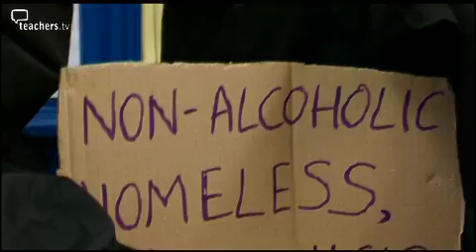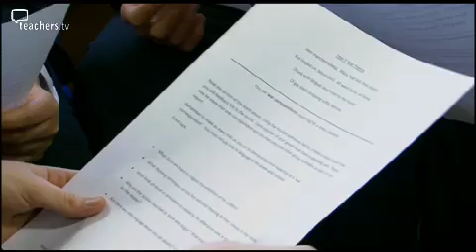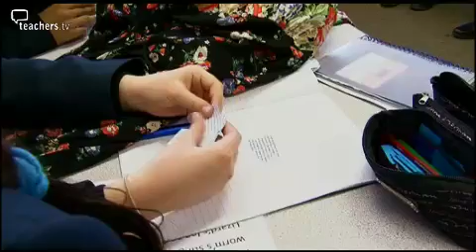Great Lesson Ideas - KS3 Speaking and Listening